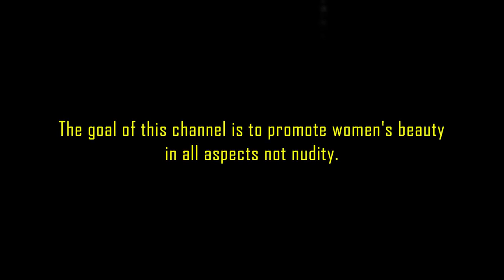Russian girl fitness workout